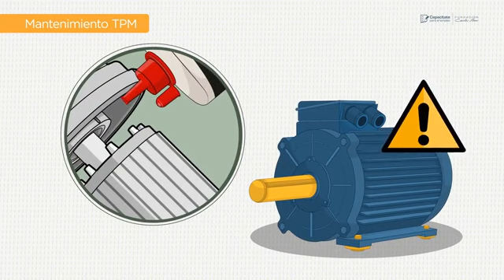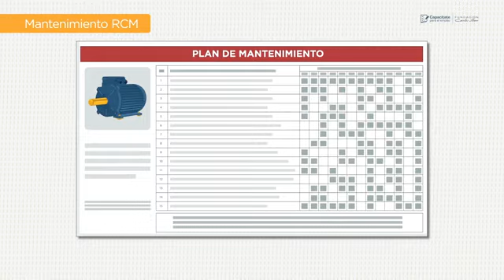5315 Mantenimiento TPM y RCM